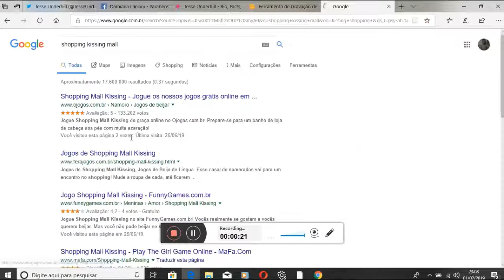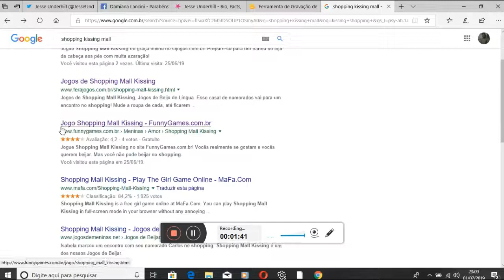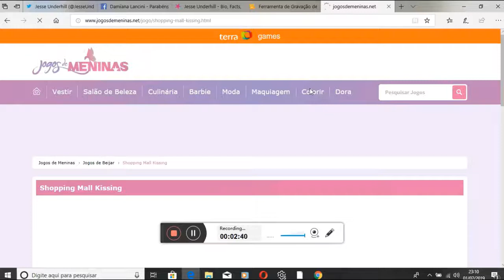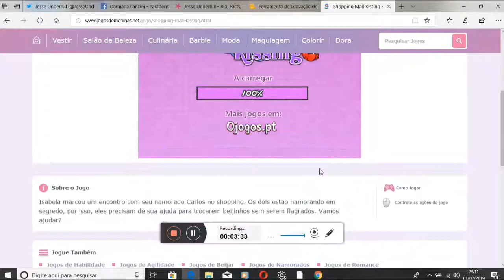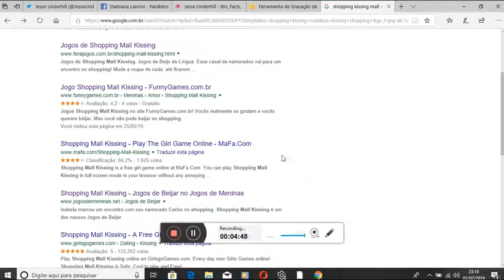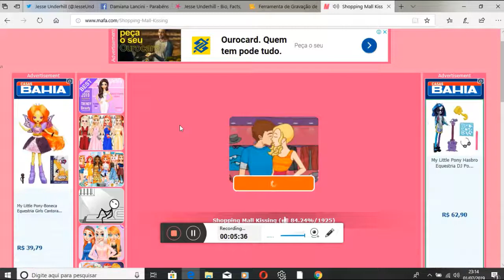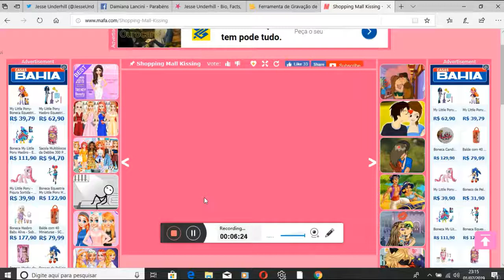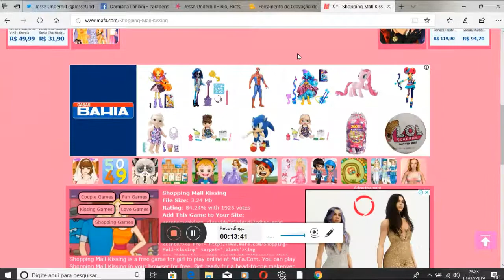JOGANDO OUTRA VEZ SHOPPING MALL KISSING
FACEBOOK - Marcos Paulo Menezes

TWITTER - Marcos Paulo Araújo